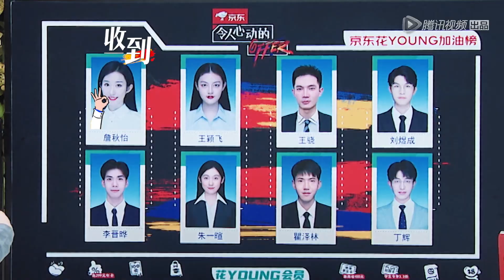【令人心动的offer S2】周深分享冷板凳经历：参加《好声音》海选被当成选管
《令人心动的offer第二季》是腾讯视频出品的素人职场观察真人秀。
▶11月13日首播，每周五晚8点"腾讯视频-热播综艺"更新一期
▶主要嘉宾：何炅，撒贝宁，范丞丞，周深，杨天真，徐灵菱